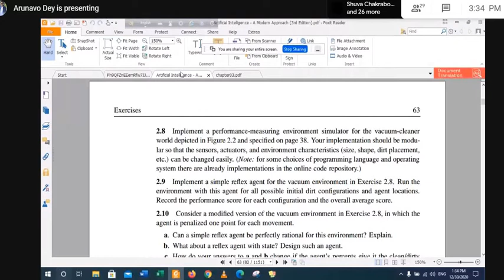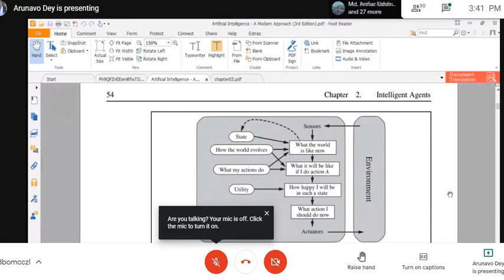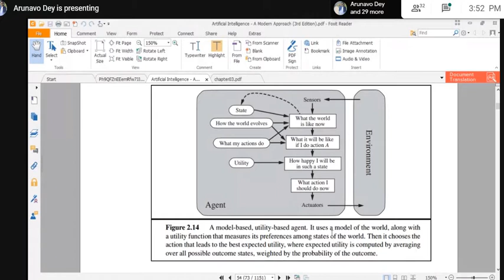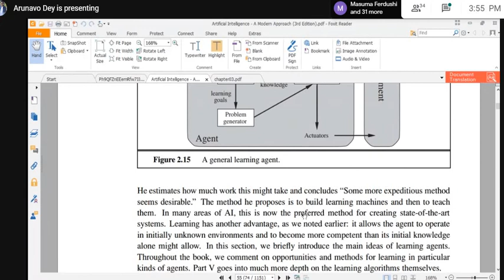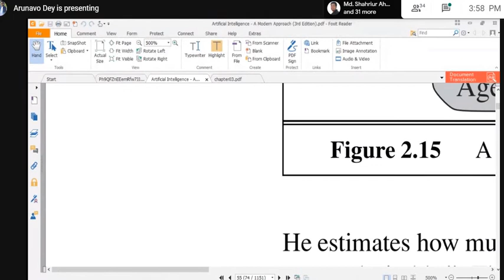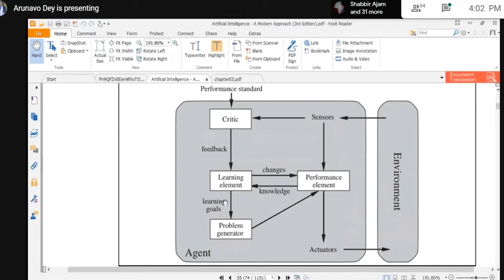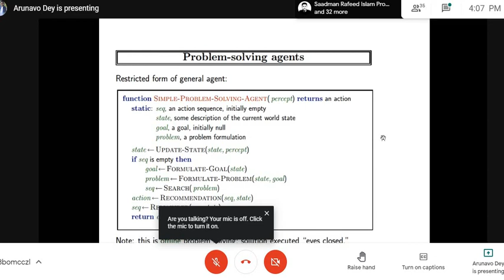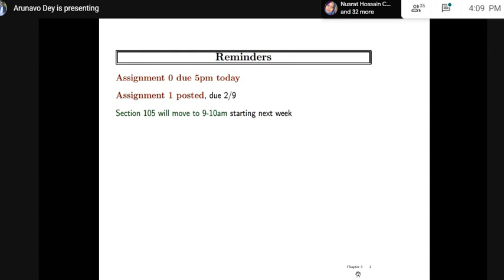AI_mid_7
Online Class